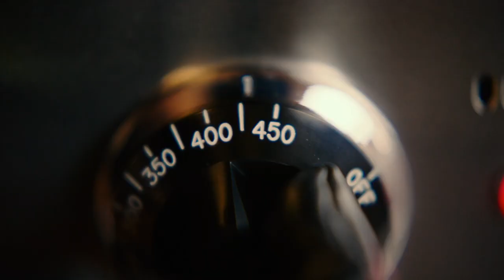Банда Чикаго — Русский трейлер (2021)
Русский трейлер фильма : Банда Чикаго (2021)
Оригинальное название : Echo Boomers
Слоган : «Если они не дадут нам мечтать, мы не дадим им уснуть»

Дата выхода в мире : 13 ноября (2020)
Дата выхода в РФ : 30 августа (2021)

Жанр : боевик, криминал, драма
Страна : США
Дистрибьютор : «Новый Фильм»
Режиссер : Сет Савой

В ролях : Майкл Шеннон, Патрик Шварценеггер, Алекс Петтифер, Оливер Купер, Джейкоб Александр, Хэйли Лоу, Кейт Линдер и др...

О фильме : Пять выпускников колледжа решают, что лучший способ исправить несправедливость и жить так, как они всегда хотели, – это украсть деньги у самых богатых людей в Чикаго.